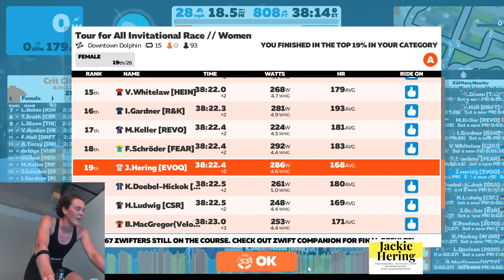Zwift Tour For all Invitational Race 2 - LIVE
Tour for All Invitational Race // Women
Downtown Dolphin